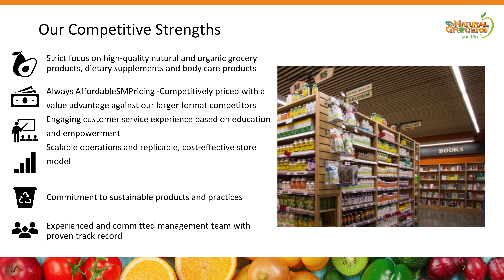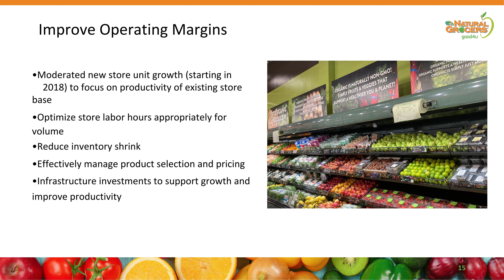Natural Grocers by Vitamin Cottage NGVC Q1 2023 Earnings Presentation